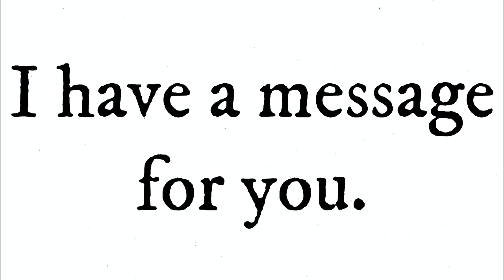[New E-Bell] J&W Lumber Private Railroad Crossing, Escondido, CA